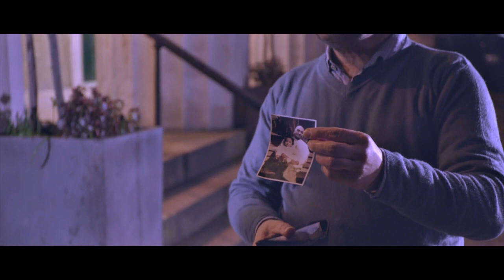A Journey's End - A Film Score by Gyuli Kambarova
A Film Score competition composition (realization score) for the Waterloo 2014 Film Festival UK. Gyuli competed against many fine musicians. She has the honor of having submitted a good score, and they have encourage her to try again at next year's festival